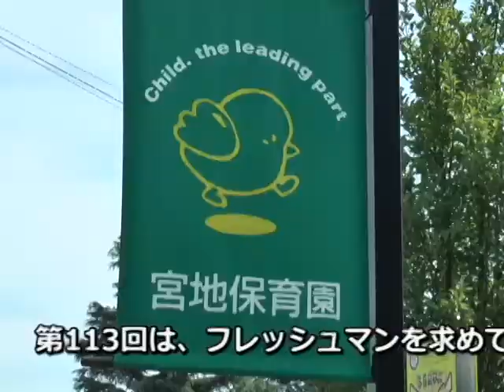平成28年フレッシュマン！7月号宮地保育園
今回のフレッシュマンは宮地保育園中嶋亜衣さんをご紹介します！